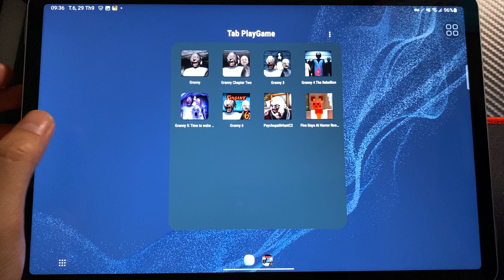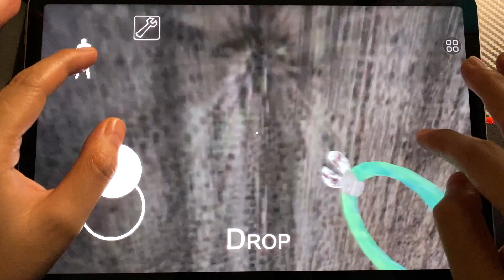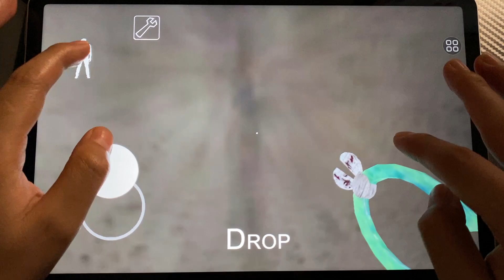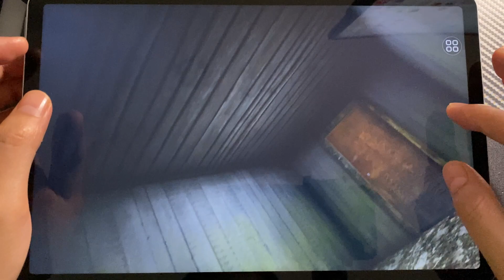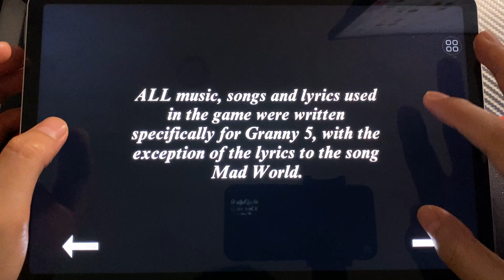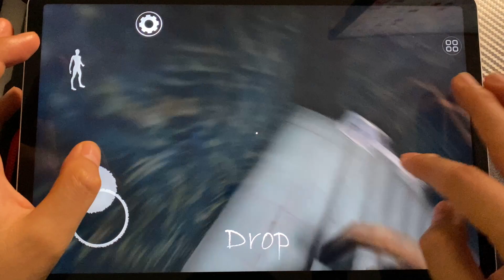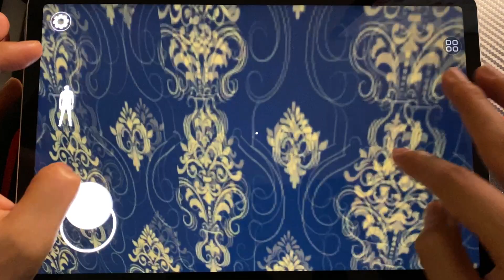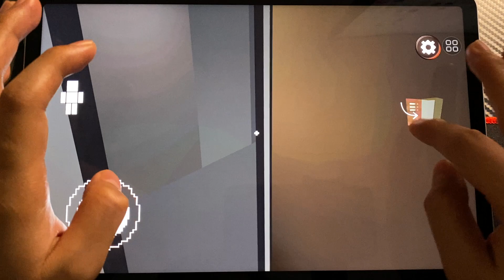Granny 1+2+3+4+5+6 Ending Full Boss Slender Mom ,PsychoPathHuntC2, Five Days At Horror Granny